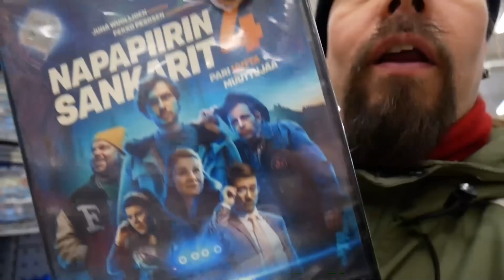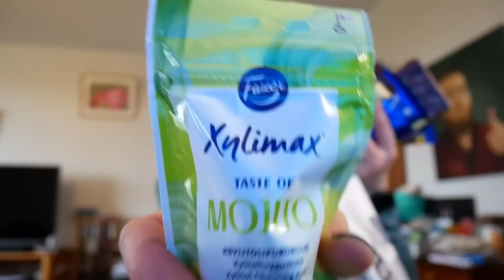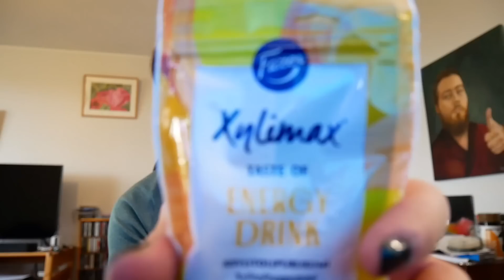iltaa + Iso kitos lajotusita Ja kaupallinen yhteistyö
kaupallinen yhteistyö